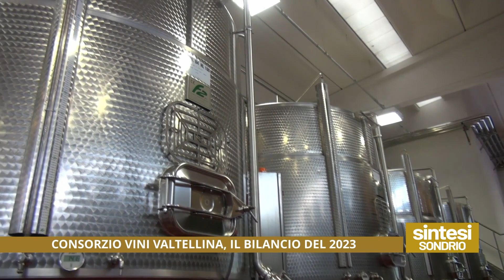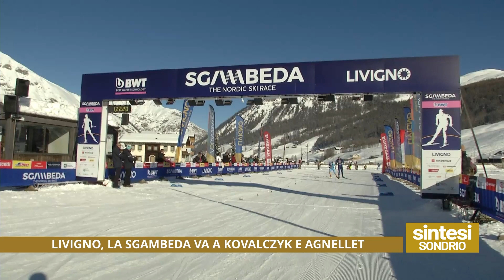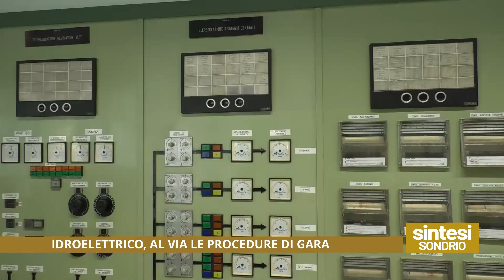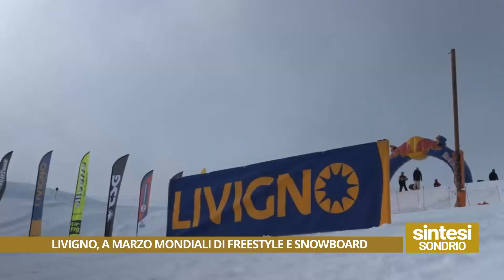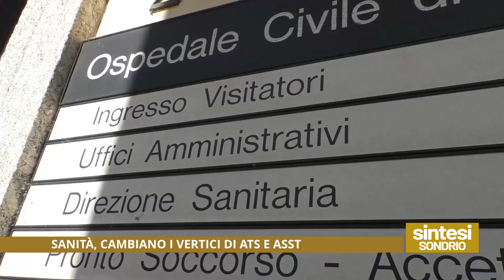LA SINTESI UNICA SONDRIO 24/12/2023